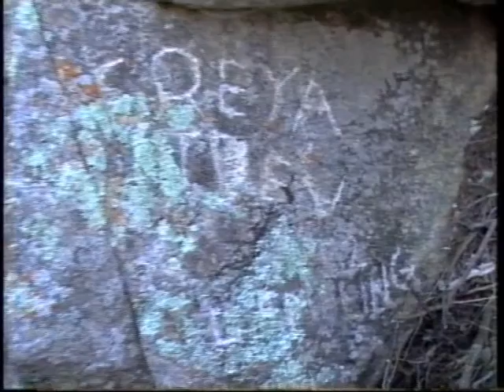A visit to The Year My Voice Broke Secret Place in 1993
Freya and Danny had a special secret place they used to hang out near Braidwood in the film The YEar My Voice Broke.  Several years after the film was made I visited the site where the filming had taken place and made a surprising discovery.